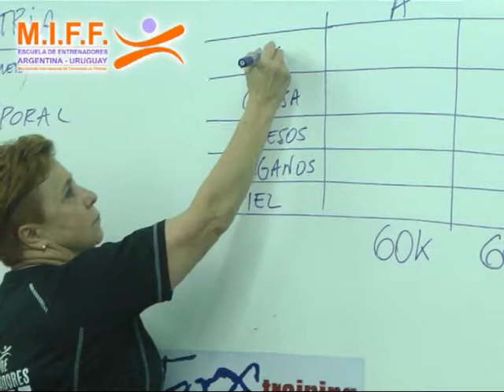MIFF Escuela de Entrenadores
Se iniciaron las clases . . . la nota con Anahí Arvelo . . .